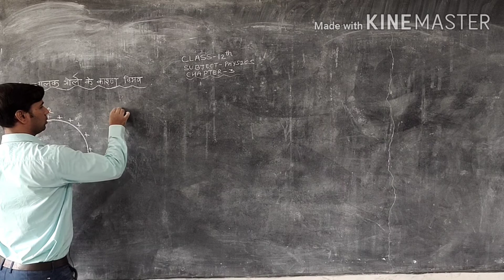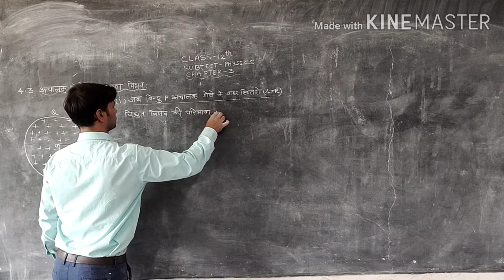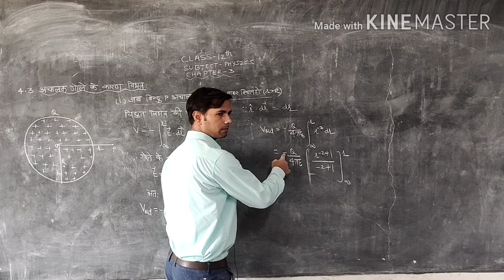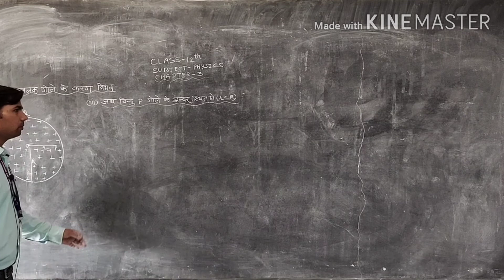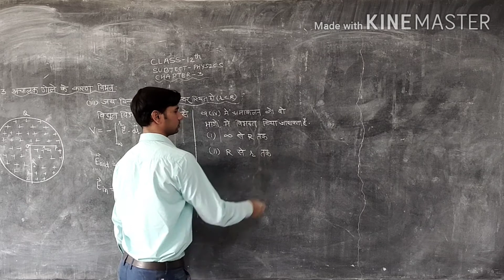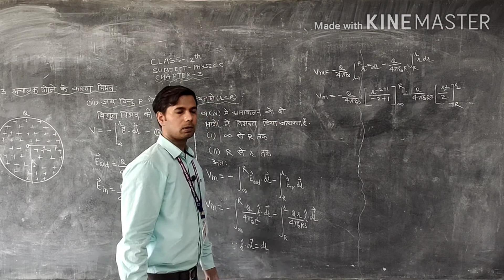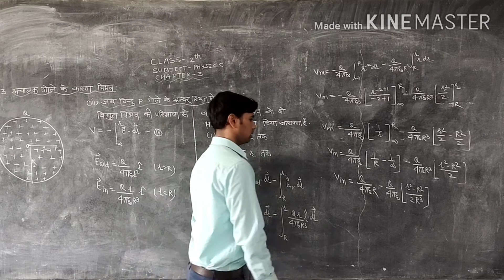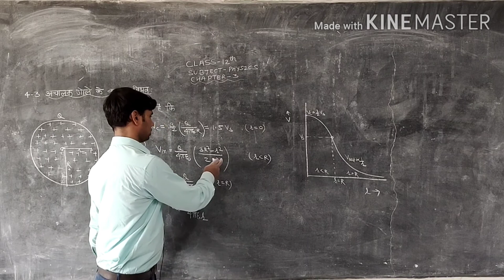RBSE Physics चालक गोले के कारण विद्युत विभव by Jitendra Sir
RBSE Physics चालक गोले के कारण विद्युत विभव by Jitendra Sir Ideal Education Point New Choudhary Public School